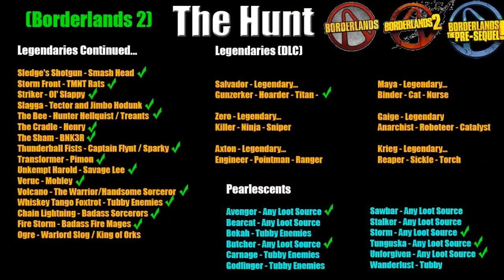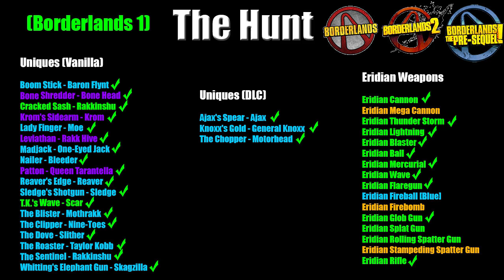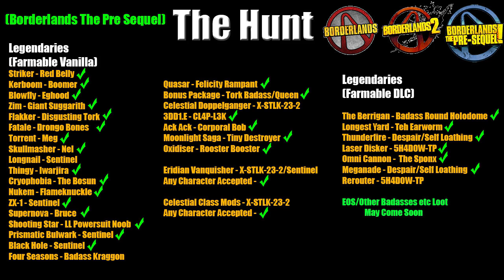Borderlands | The Hunt | Complete Scavenger Hunt | #125 | What a Care Package